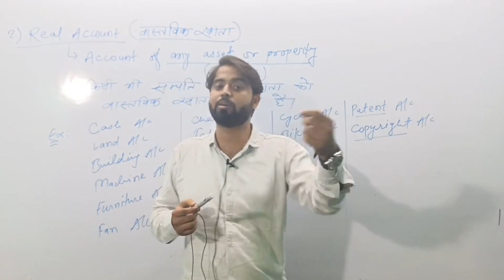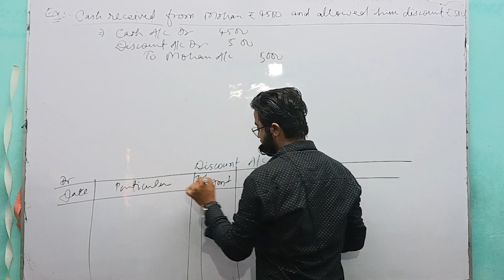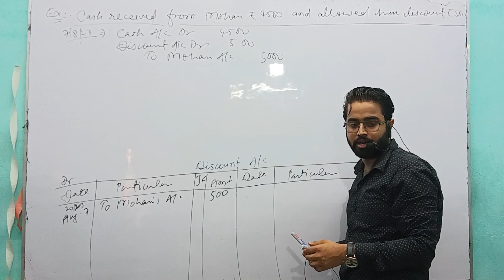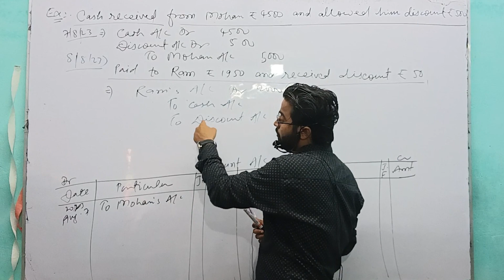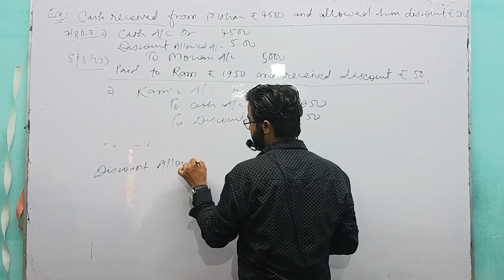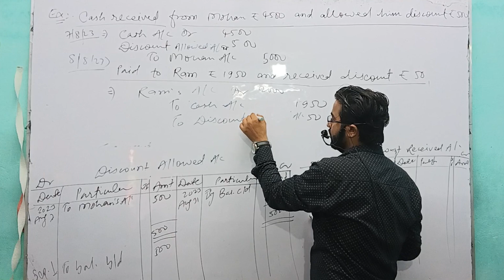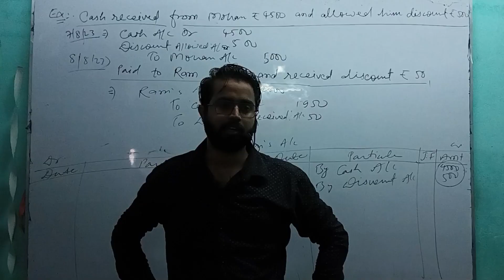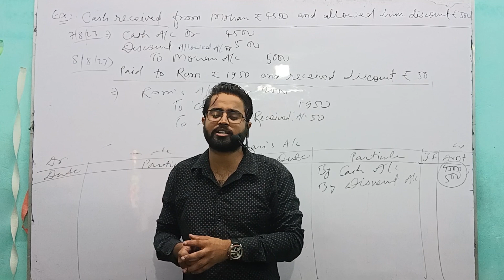Journal To Ledger Posting (Special Entry) Discount Received And Discount Allowed || By:-Abhi Mishra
Journal To Ledger Posting  By :- Abhi Mishra  || Accounts  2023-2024